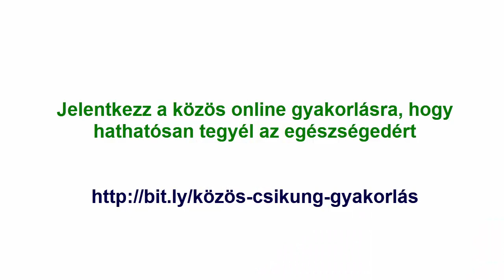Egy 5 perces csikung gyakorlat ami csodásan hat a belső szervekre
Ez az egyszerű ám nagyszerű csikung gyakorlat igazából minden belső szervre jótékonyan hat az energiacsatornákon keresztül. RÁadásul az izomzatunkat is erősíti és fitté tesz. Mindehhez csak napi pár percet kell rászánjál.

Figyelmeztetés / Jogi nyilatkozat:
A videóban elhangzó minden információ Bogyó Erzsébet véleménye, tapasztalata és kizárólag információs illetve oktatási célokat szolgál.
Ne használd a weboldalon és a videóban lévő információkat öndiagnózisra.
A weboldalon feltüntetett információk, reklám és hivatkozási céllal kerültek feltüntetésre és nem helyettesítik az orvost vagy a gyógyszerészt.
Figyelmeztetek, minden a videót megtekintő személyt, hogy mivel minden egészségügyi probléma egyedi, minden esetben konzultálj orvosoddal, gyógyszerésszel.
Kérlek vedd figyelembe, hogy az oldalon taglalt megoldások, nem helyettesítik a vegyes étrendet és a változatos életmódot.
Nem vállalok semmiféle felelősséget a videók megtekintése következtében bekövetkező bármilyen káreseménnyel kapcsolatban.
Gyógyszeres kezelés alatt, minden esetben konzultálj kezelőorvosoddal, mielőtt bármiféle életmódbeli változtatást eszközölsz.